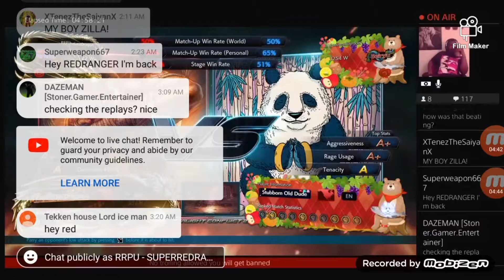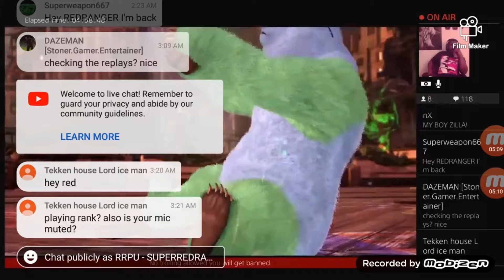fahkuram promotes to revered ruler on Clan account I do not own no rights to these songs